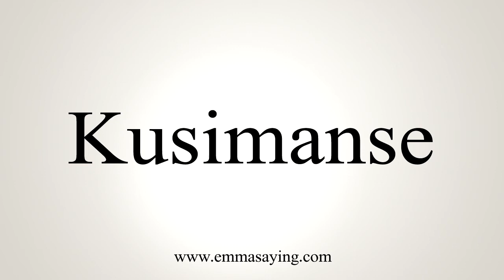How To Say Kusimanse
Learn how to say Kusimanse with EmmaSaying free pronunciation tutorials.